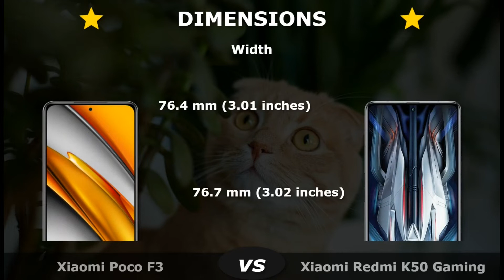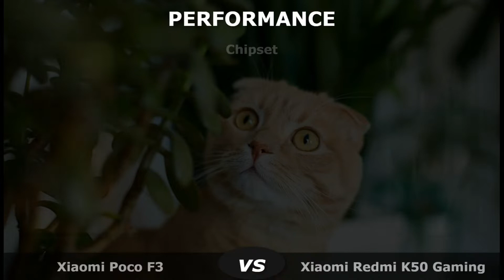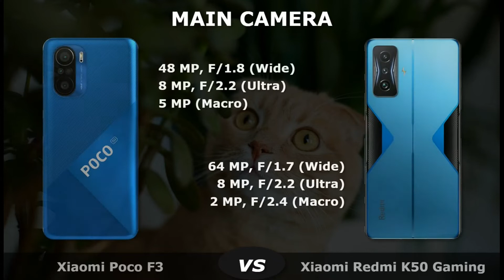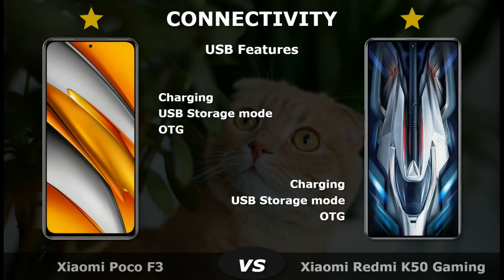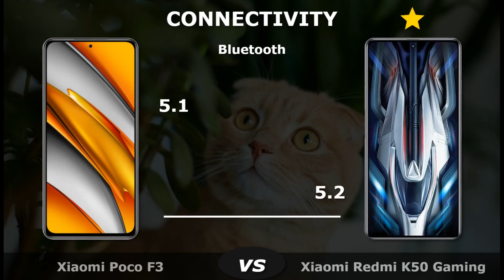Xiaomi Poco F3 vs Xiaomi Redmi K50 Gaming